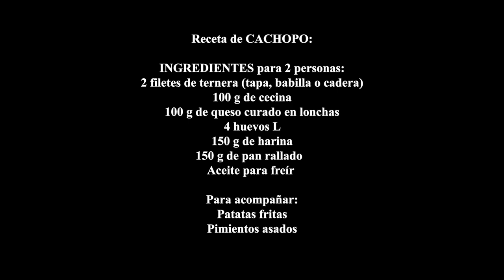Receta de CACHOPO de cecina.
El cachopo es una receta de origen asturiano. Se prepara con filetes de carne de ternera y se rellena con cecina o jamón y queso. Puedes usar variedades de queso diferentes, pero el auténtico cachopo lleva queso curado asturiano, con queso cabrales queda espectacular. Se sirve con patatas fritas y pimientos asados, también se pueden poner los pimientos en el relleno, auqnue a mí me cuesta más manipularlo por el peso del relleno. Elige tu queso favorito y disfruta del clásico y famoso cachopo asturiano.